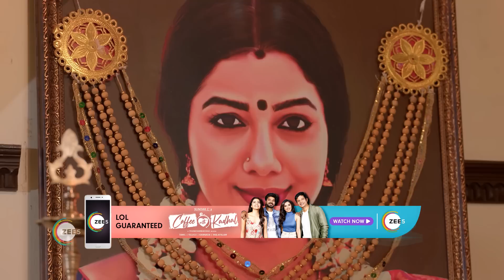Amudhavum Annalakshmiyum | Ep - 148 | Dec 26, 2022 | Best Scene | Zee Tamil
Amudha is a straightforward, but uneducated girl who wants to get educated. She always wishes for a teacher to be her life partner as her husband would make her dream come true of getting educated. She meets Senthil, who says he is a schoolteacher, and quickly decides to marry him. Senthil’s mother is caring, very happy, and proud of his son. Senthil and Amudha eventually get married.But Amudha soon finds out that Senthil is not a teacher but a peon in a school. Senthil’s mother, Annalakshmi, too gets hospitalised when she learns the truth. She wants to meet Amudha and tell her she too was unaware about her son’s job, but Amudha refuses to meet her mother-in-law.